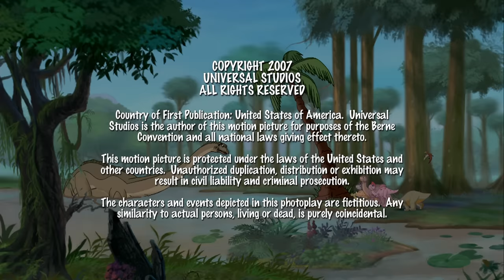Der Langhals-Scharfzahn | In Einem Land Vor Unserer Zeit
Ist das ein Scharfzahn oder ein Langhals? Oder beides?